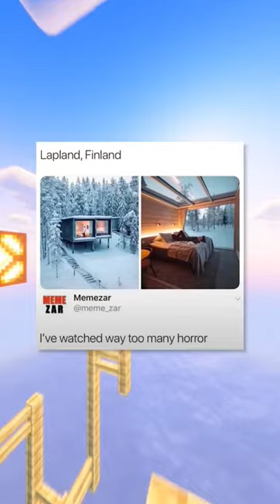Unbelievable horror movie !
Horror meme!